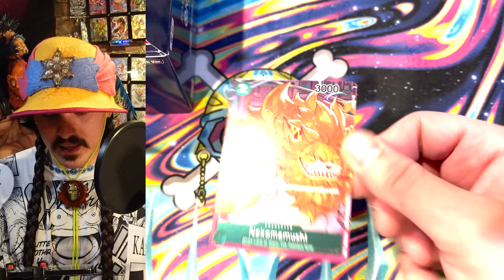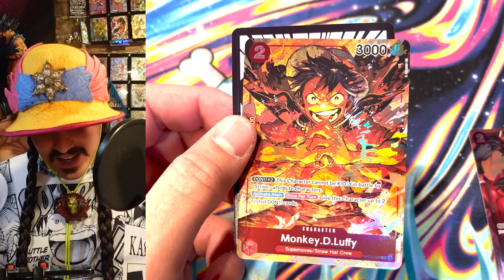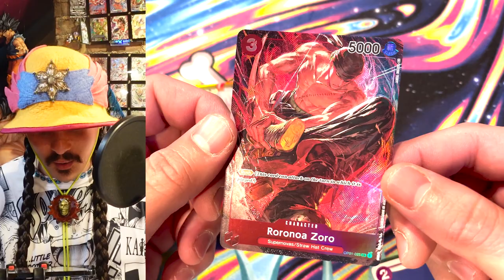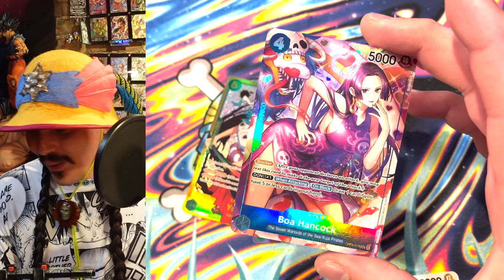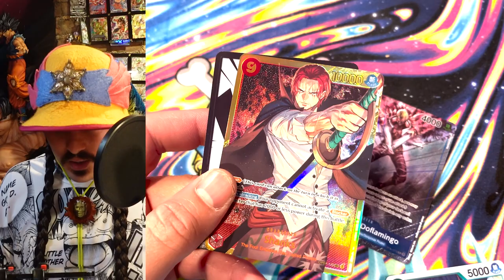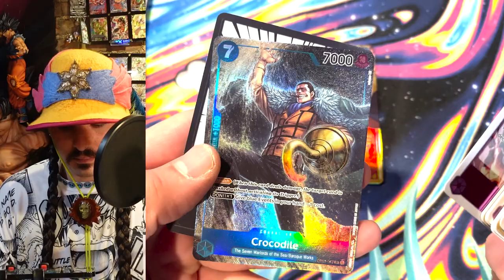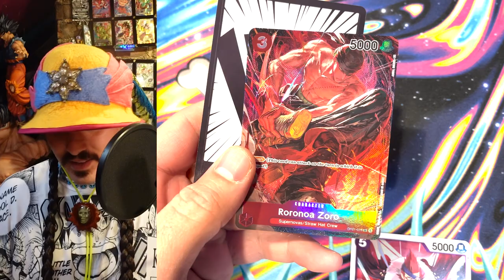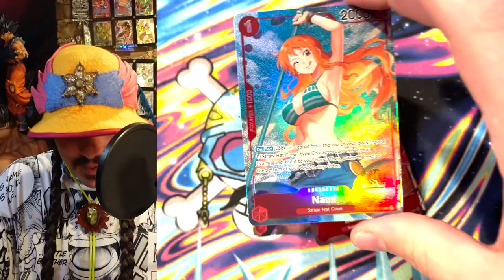BROKEN One Piece Case Opening - Romance Dawn OP01 Card Game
Coming off a snapped case with Manga Shanks in the Live Stream... this case was WILD!!! I don't know how I have been summoning these cards but this case was absolutely ABSURD. Hope you all enjoy me screaming at these cards... How have your case openings been?